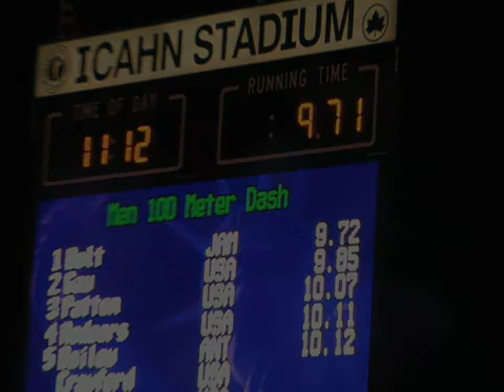Usain Bolt Olympian Record Breaking Time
Usain Bolt video that was created for Puma using final cut pro, sound effects and more.